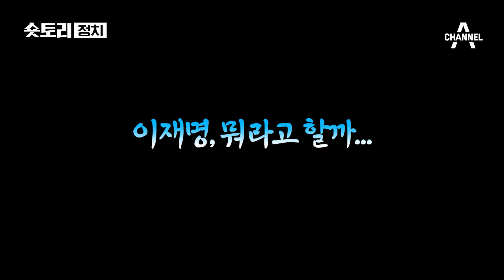[숏토리:정치] 이재명 "안면인식장애" ... 국민의힘 "선택적 기억상실"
이재명 더불어민주당 대표가 11일 재판 과정에서 고(故) 김문기 전 성남도시개발공사 처장을 기억하지 못한다는 취지로 '안면인식장애'를 언급했는데요.

국민의힘은 "선택적 기억상실 증후군으로 국민 염증을 가중시키고 있다"며 비판했습니다.

한편 검찰은 이 대표의 전 수행비서가 '백현동 로비스트'와 수시로 연락했던 기록을 찾는 등 막판 수사에 속도를 내고 있는데요.

오는 17일, 검찰에 출석하는 이 대표가 이번에는 어떤 말을 할지 주목됩니다.

〈평일〉
08시 00분 라디오쇼 정치시그널 (유튜브 라이브)
08시 50분 김진의 돌직구 쇼
10시 20분 김진의 더라방 (유튜브 라이브)
12시 00분 뉴스A 라이브
15시 50분 강력한 4팀
17시 20분 뉴스TOP10
19시 00분 뉴스A

〈주말〉
12시 00분 토요랭킹쇼·뉴스A 라이브
17시 40분 뉴스TOP10
19시 00분 뉴스A